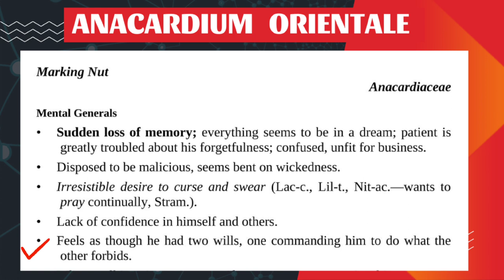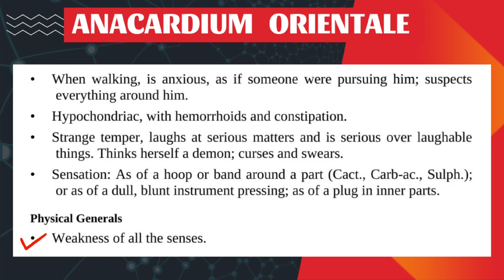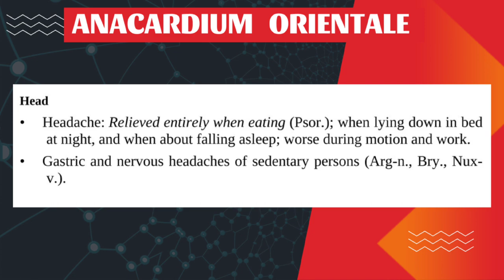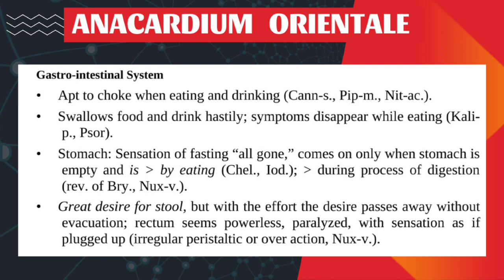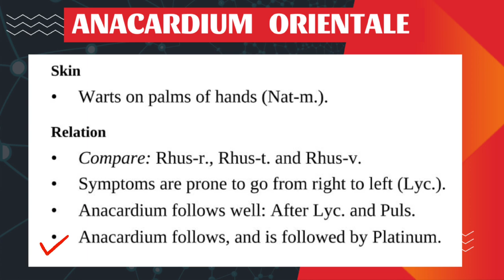Anacardium Orientale |Allen Keynotes|Explained Line By Line|Materia Medica|Homoeopathy|Bhms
anacardium Orientale
anacardium Orientale Allen Keynotes
Anacardium Orientale   medicine explained
anacardium Orientale  borieke explanation
anacardium Orientale materia Medica
Anacardium Orientale Bhms
Anacardium Orientale  Homoeopathy
Allen Keynotes explanation
first Bhms ,2nd bhms
aiapget
bhms pg